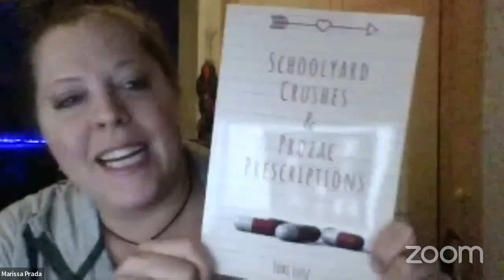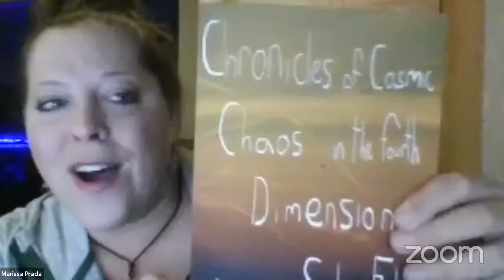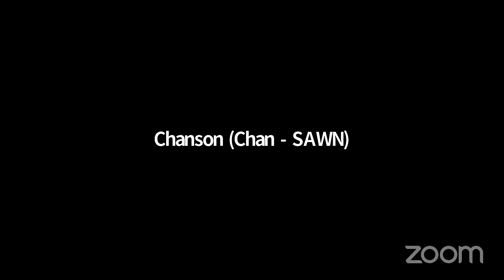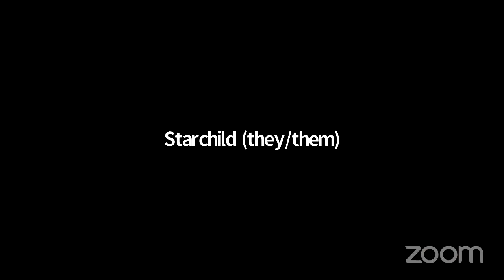WIW Saturday Night Open Mic feat. award-winning poet Sophia Falco!!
Join us for another incredible Double Feature Open Mic hosted by Marissa Prada! This show features award-winning poet Sophia Falco!!

Please visit us on Facebook & Instagram  @thewordiswrite3153

(this video was taken on 2/25/23)